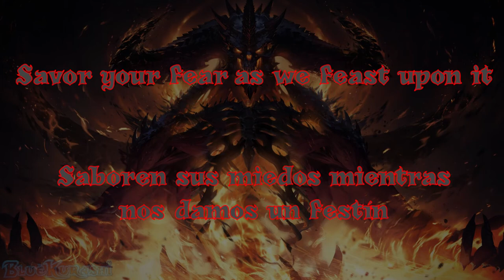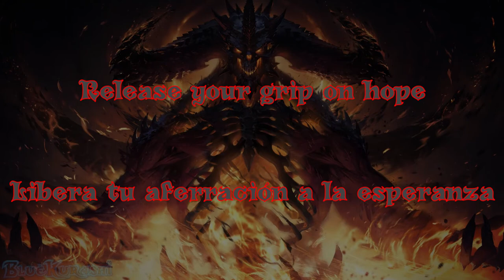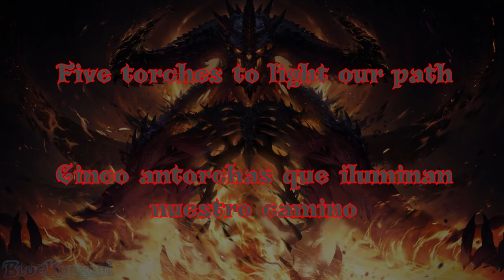Helblinde - The Solace of Oblivion (Sub English/Sub Español)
Composed by: Helblinde

Lyrics:
From the earth, he draws strength...
Our earth...
Our strength...
Its surface blazes bright. Masking shadows below.

Come, little ones, savor your fear as we feast upon it!

Welcome death. Do not fight it.
Release your grip on hope.

Five keys to open our way. Five torches to light our path.
Flesh is his gift. He is your true creator.

The pain of flesh is fleeting...
True torment, lasts forever.